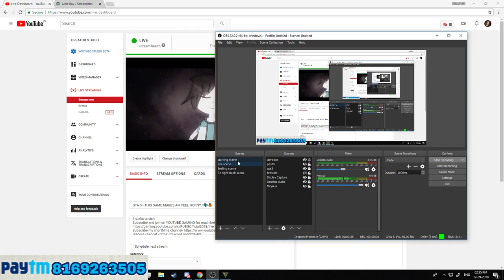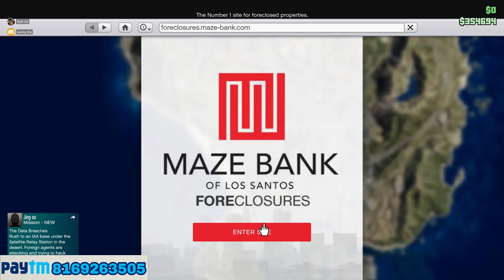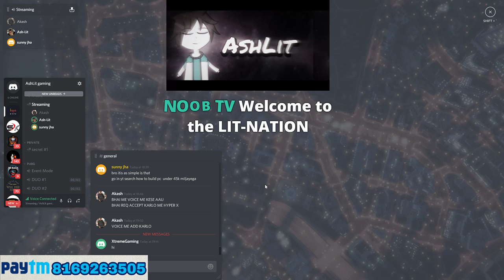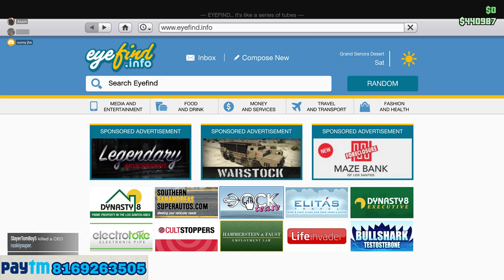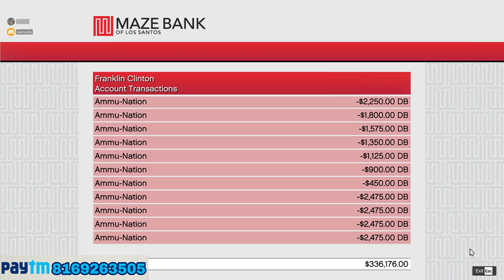GTA 5 - HOW I GOT SO MUCH VIEWS?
2)Ingame names:
PUBG MOBILE Ingame name- AshLit (clan name - XTALENTS)
GTA 5 id-  - Ash-Lit
Steam ID - thedakshmehta

5)My Gaming Setup:
Processor- I7 7700k
Motherboard- Gigabyte B250MD-3H
Ram- 16gb DDR4 HyperX ram
GPU- Zotac Nvidia GT1050ti
Cabinet- Circle 821
Keyboard+Mouse- Circle SABERON X 7C(7colour backlit)

Intro by - Sunny jha
Outro by- Sujal